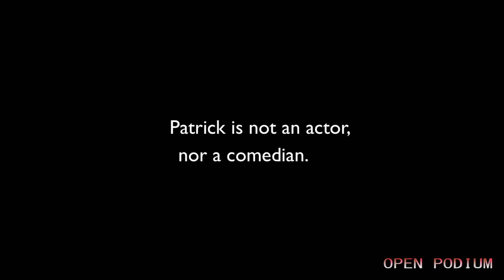Promo Open Podium Sittard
De schouwburg in Sittard biedt creatieve talenten een professioneel podium en publiek om hun kunsten te vertonen.

Sommige Youtube video's zijn geblokkeerd dit ivm acteursrechten.